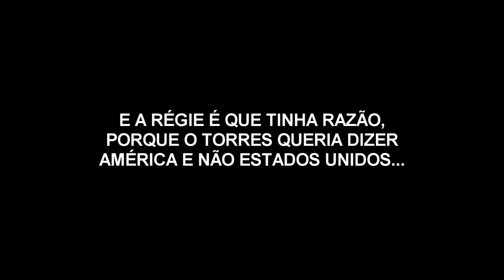ADIVINHA O CLUBE POR EMOJIS: QUEM FALHA, BEBE!! (DESAFIO HARDCORE COM AMIGOS)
● MYANIMELIST ► Jinzo_32